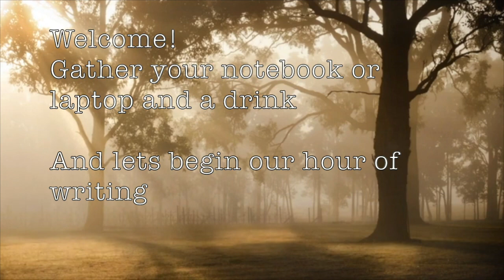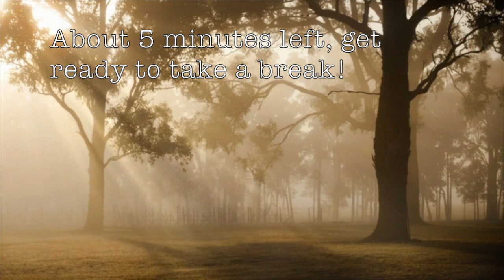Dawn Writing Hour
1 Hour - gentle music, chirping birds and a calm ambience for your dawn writing (or daydreaming) project!